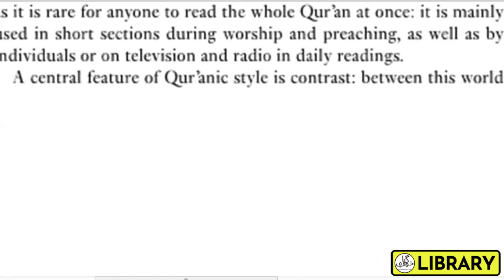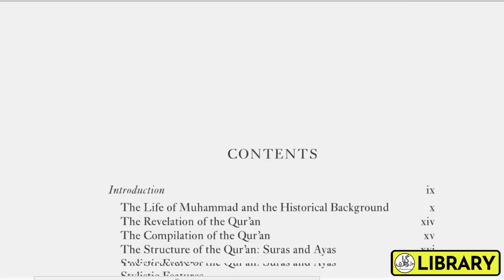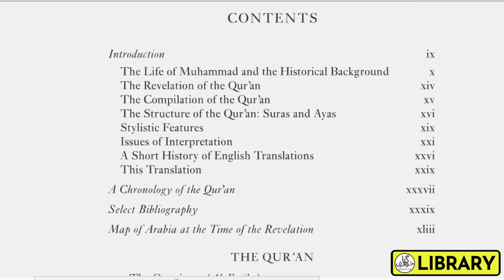KG Library - Quran MAS Abdel Haleem - #0.1 Introduction to Series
Hello and welcome to Khuaab Gaah Library Project

This video is part of the Series on Quran Translation by MAS Abdel Haleem of Oxford Classics. The series aims to provide a very basic introduction of the Quran through its translation easily understandable by those who can understand English in a very brief manner.

This Series is made for both those who are Muslims and Non-Muslims who want to learn about Quran.

We hope you like the Videos in the Series.